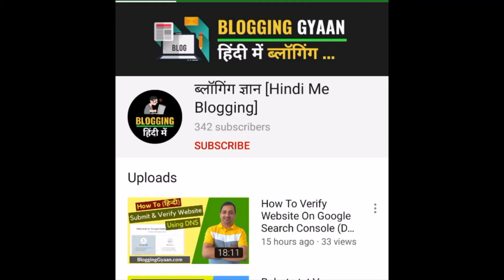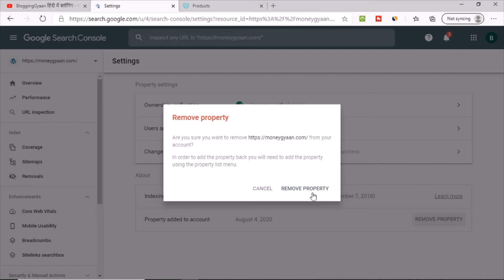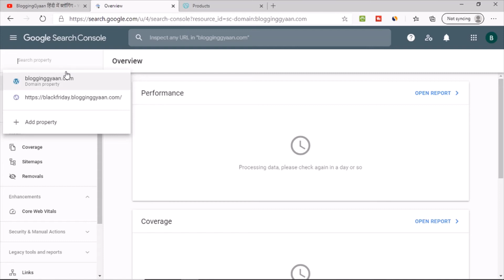How To Delete Property / Website / Domain / URL From Google Search Console | Hindi Me Blogging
How To Delete Property / Website From Google Search Console. In this video, I have explained a small Google Webmaster Tutorial where I have shared how you can delete a property or domain or website from your search console dashboard and make your search console area clean.

How To Start A Blog on WordPress From Scratch in 2023

Queries resolved
How to delete property from Google search console
How To Remove A Property From Google Search Console
Remove Domain Property in Google Search Console